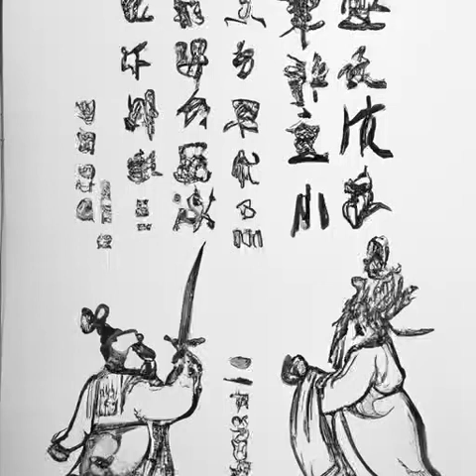第三十八章 未被抓捕《国民法医》